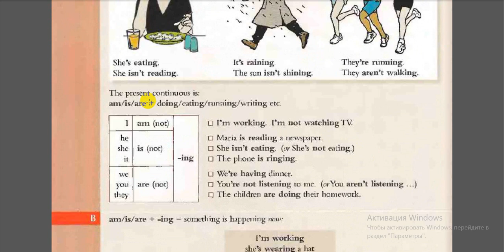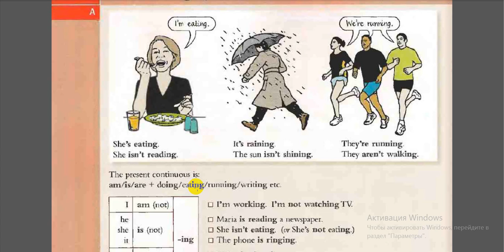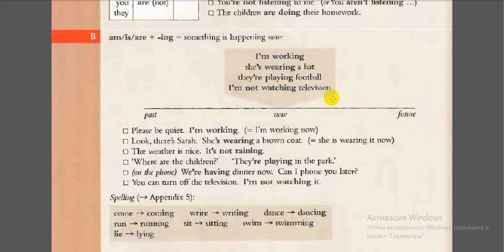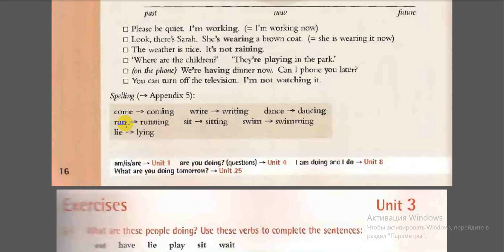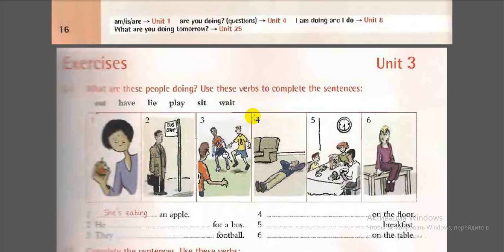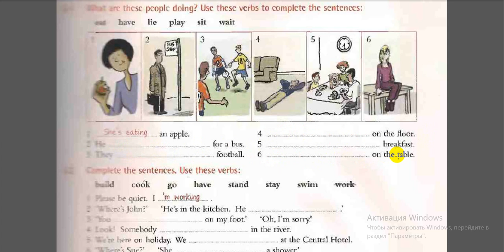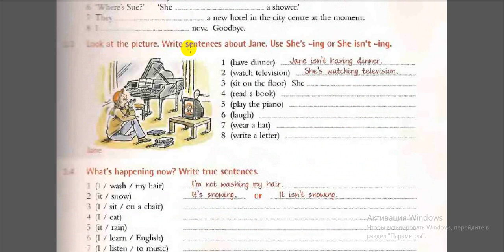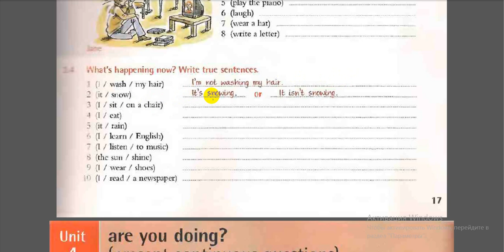grammar present continuous/ ағылшын тілі созылмалы осы шақ/ ҰБТ дайындық/ грамматика сабак 3